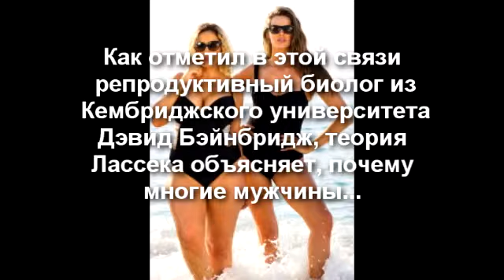У полных женщин дети УМНЕЕ?!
У полных женщин дети УМНЕЕ?! Шок!

Самое лучшее МЕГА видео! Это НЕреально!

Подборка прикольного Видео,Несколько минут Позитива,Выпуск 2013 года.Приколы. Позитив. Юмор ютуб. Юмор прикол смех. Черный юмор. Прикол. Жесть. Чёрный юмор. Ржач. Юмор с кошками.Чорный юмор. Русский юмор. Юмор в спорте. Авто приколы. Любовь. Уральские пельмени.Женская логика. Юмр. Шутки. п. Юмар. Приколы с животными. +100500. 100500.Дети. Танцы. Юмор.Танцы. Восточные танцы. Уличные танцы. Хип хоп танцы. Ирландские танцы.Грязные танцы.Клубные танцы. Танцы гоу гоу. Танцы минус. Латиноамериканские танцы.Детские танцы. У полных женщин дети УМНЕЕ?!,Современные танцы. Стрип танцы. Большие танцы. Прикольные танцы.Танец живота. Бальные танцы. Приколы. Танец. Лезгинка. Хип хоп.Прикольные смешние животные. Самые смешные коты.Танцующие коты. Коты прикол.Смешные коты.Тупые коты. Поющие коты. Говорящиеи коты.Приколы с животными. Невероятные животные. Самые смешные животные. Дети и животные.Свадьба. Самая красивая свадьба. Свадебный танец. Красивая свадьба. Приколы на свадьбе.Свадебные приколы. Русская свадьба. Шикарная свадьба. Необычная свадьба. Ах эта свадьба.Серебряная свадьба. Вторая свадьба. Наша свадьба. Приколы. Лезгинка. Свадьба приколы.Свадьба танец. Свадьбы. Лезгинская свадьба. gangnam style свадьба.Уральские пельмени. Дом 2. Дагестан. Приколы 2012. Лезгинка чеченская,gangnam style. +100500. Свадьба 2012. Уральские пельмени 2012,Армянская музыка. Свадьба собчак. Армянские песни. Свадьба армянская.Чеченская лезгинка. Свадьба чеченская. Чеченская свадьба.Свадьба в малиновке. Уральские пельмени свадьба. Армянская свадьба.Дагестанская свадьба. Азербайджанская свадьба, новости,У полных женщин дети УМНЕЕ?!